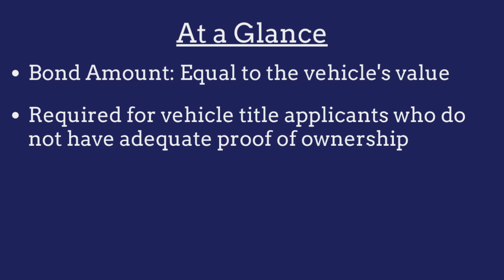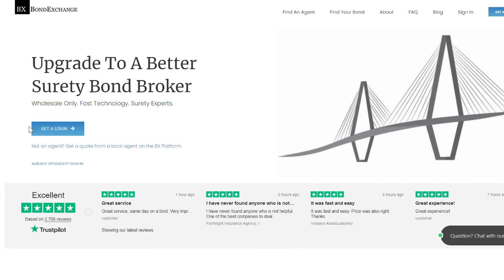What is a Montana Lost Title Bond?